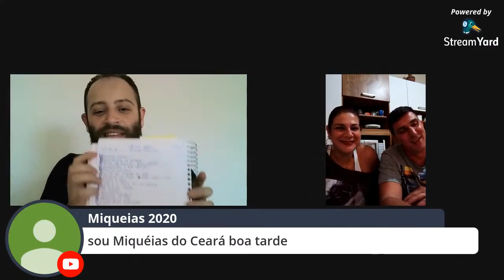COMO VENDER 200 BATATA ESPIRAL POR DIA SEM TER LOJA NEM DELIVERY || RAPHAEL ARVORÉ